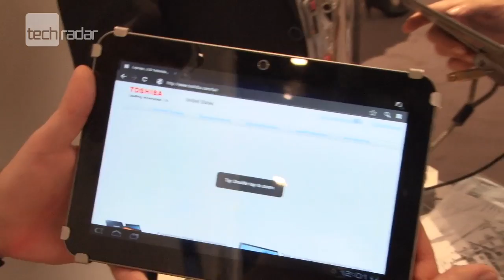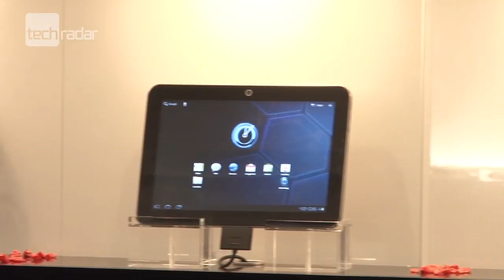Toshiba at IFA 2011: Announcements Round-Up Video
We round-up all the big tech announcments and products from Toshiba in Berlin at IFA 2011. Will the AT100 win the tussle of the tablets?